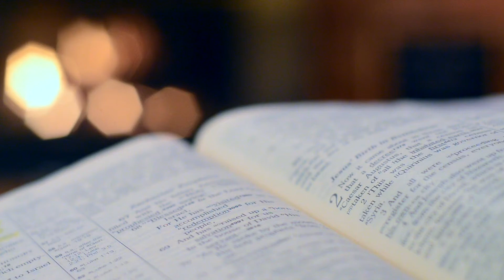Evening Devotion 10: Jesus is the ultimate revelation of God's love and mercy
We are called to lives where we apply the core doctrines of the Gospel to our daily walk with God. If you've tried this, you know it can be crushing due to our failures and inability to walk righteously before the Lord. Therefore we should follow in the footsteps of Jesus, our High Priest!